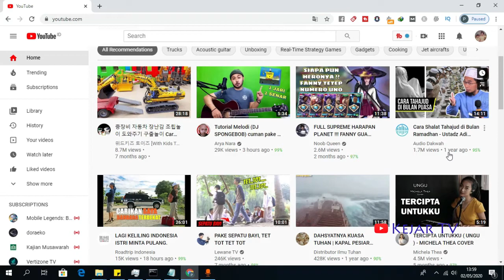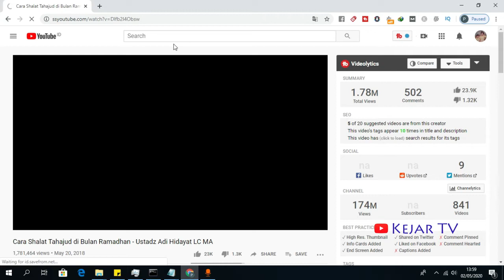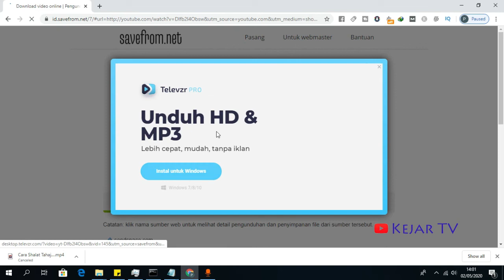Cara Cepat Download di Youtube Tanpa Idm